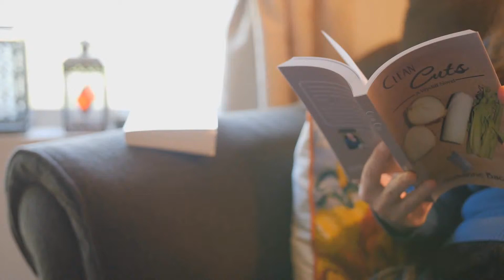Four-time AuthorHouse author Susanne Bacon tells us about her joy in publishing with AuthorHouse